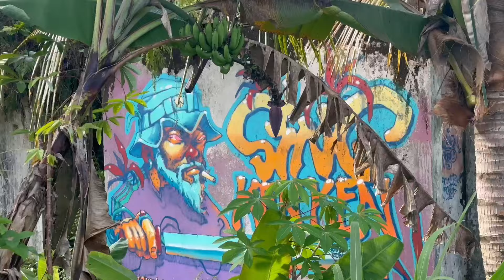Discover Sidemen Bali During Galungan Ceremony Travel Vlog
Join me as I dive into Bali's heart during the Galungan ceremony, a celebration that marks the victory of dharma over adharma. This vlog goes beyond travel; it's a personal journey into embracing a life of freedom and digital nomadism.

As we explore Bali's stunning landscapes and rich traditions, I share insights on walking away from the conventional to discover a world filled with new possibilities. For those yearning for adventure and a break from the ordinary, let's embark on this journey together